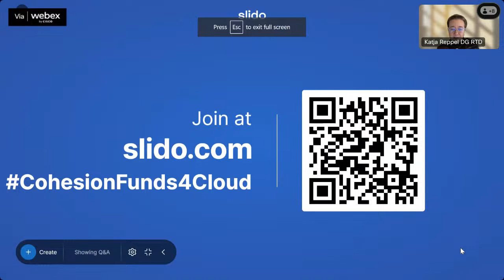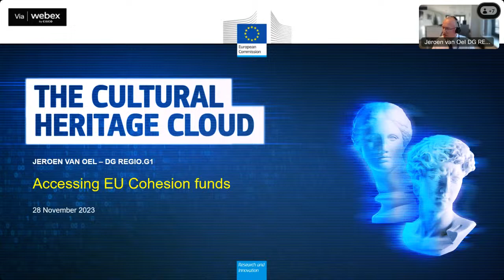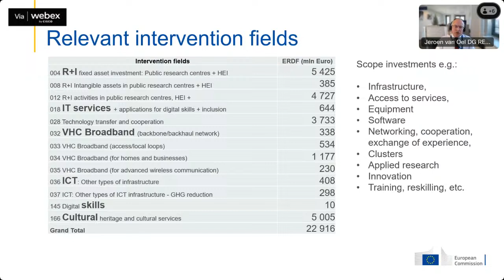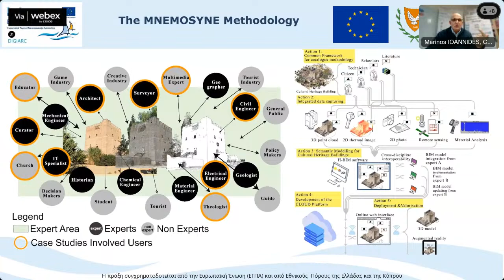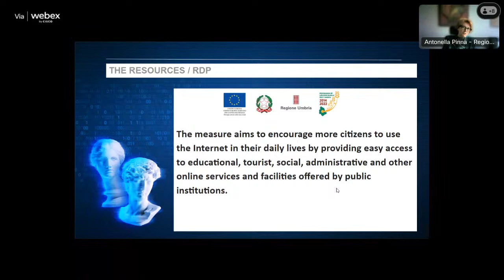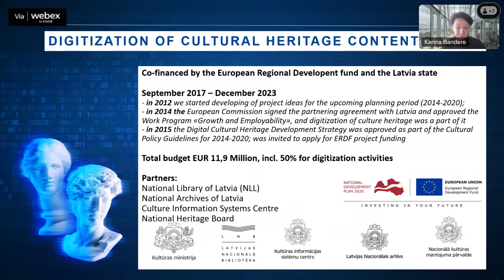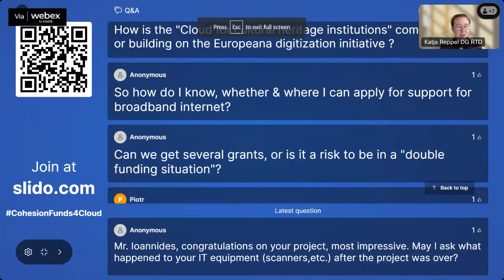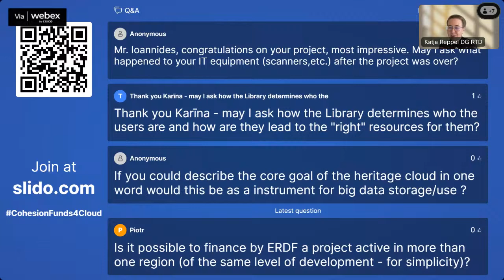A Cloud for all - Accessing EU Cohesion Funds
A focused webinar offering practical insights on accessing EU Cohesion Funds for Cultural Heritage Institutions.